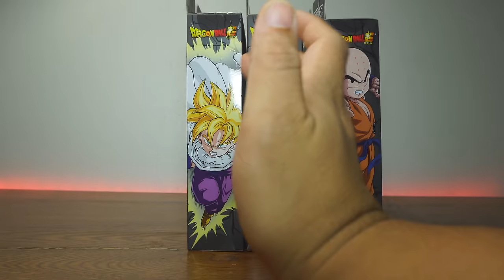Unboxing: Dragon Stars Wave 14 (Super Saiyan 4 Gogeta, Gohan, and Krillin)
Written by: Dexter Arafiles
Directed by: Janelle Arafiles
Art By: Rigo Martinez and Ron Hunt